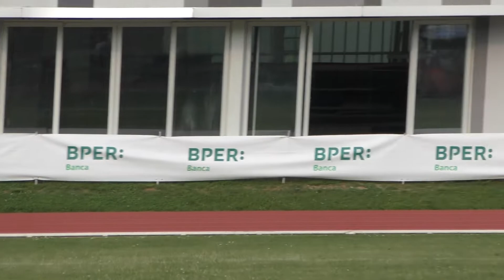4x400 Donne Serie 3-C.D.S. di Società-Bergamo-15/05/2022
1 3 5 GAMBA Beatrice - ANGIOLETTI Valeria - NORIS Ambra - PIZZOCHERI Emma Marilde AF BG795 BERGAMO STARS ATLETICA A 4:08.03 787
2 2 8 FORTUNATO Camilla - FESTA Alice - ZERBINI Gaia - BELETTI Alice AF BS318 ATL. CHIARI 1964 LIB. A 4:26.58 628
3 6 3 BARCELLA Vittoria - ZANGA Federica - ROSSI Aurora - SCARPELLINI Anna SF BG036 ATL. SALETTI A 4:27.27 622
4 4 11 NIGRETTI Martina - GUERINI ROCCO Sabrina - LODI Giulia - DRAGONI Sara SF CR041 CREMONA SPORTIVA ATL. ARVEDI A 4:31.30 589
5 5 9 SCOTUZZI Emma - AFOUY Zineb - TAGLIANI Sofia Lucrezia - AFOUY Doha SF BS652 MOTUS ATLETICA CASTEGNATO A 4:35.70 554